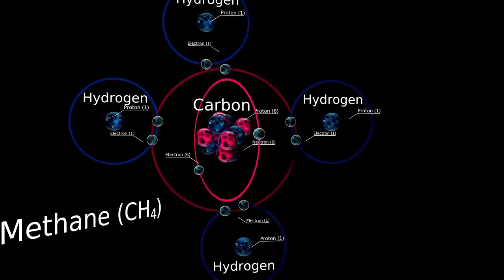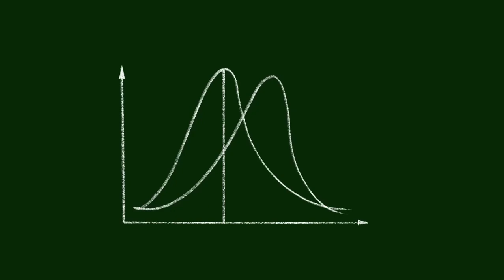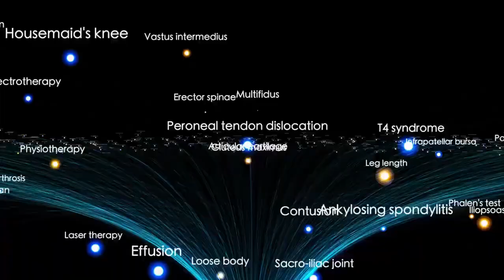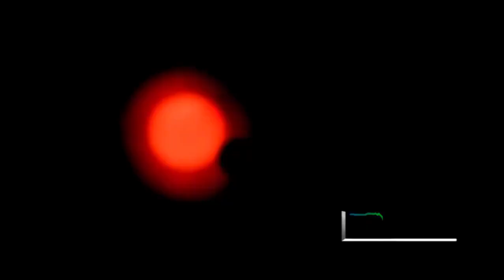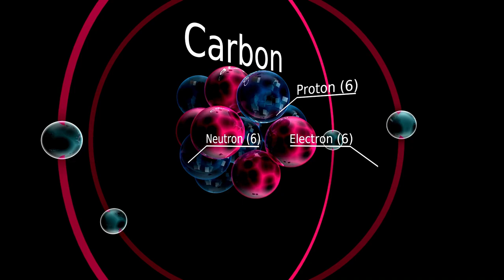Neil deGrasse Tyson Betelgeuse Just Exploded and Will Light Up the Entire Night Sky!